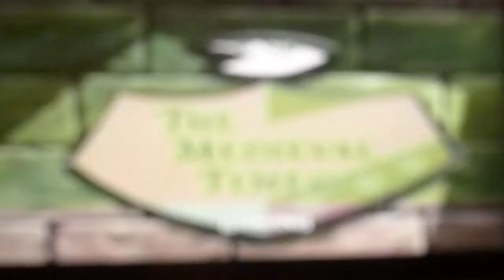Bugs Bunny Lost in Time PS1 Playthrough Part 9